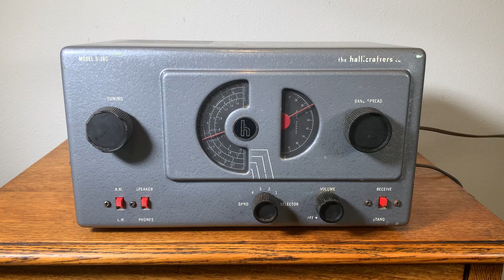Hallicrafter Vintage AM and Short Wave radio Model S-38C